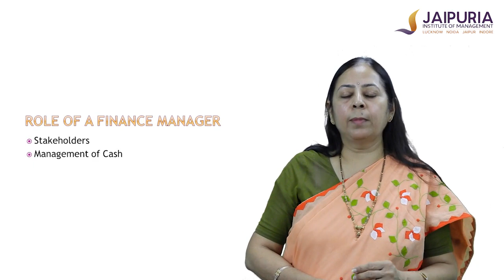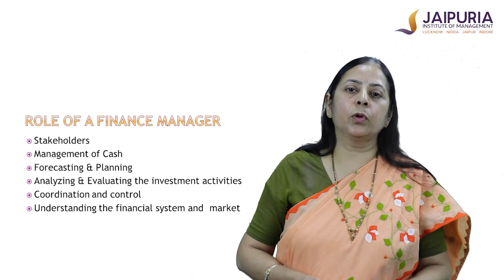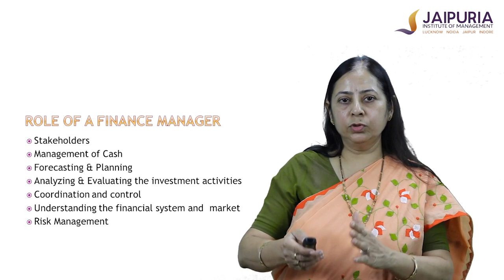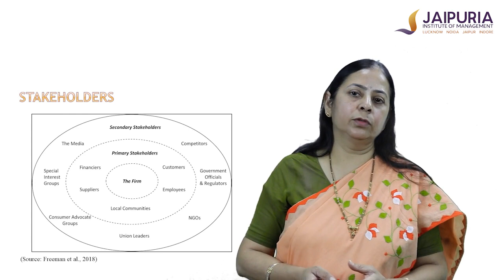Role of a finance Manager by Prof. Arti Chandani | Jaipuria Institute of Management, Lucknow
Jaipuria Institute of Management is more than a business school. It is a BE School, a platform to explore, discover, learn and grow each day, BE here to be challenged, nourished and energized to be your best. Jaipuria Institute of Management (Lucknow, Noida, Jaipur, Indore) has been Ranked Amongst Top Management Institutes & MBA Colleges in India.

Know about Admission Process, Fees & Scholarship for Best MBA College in India